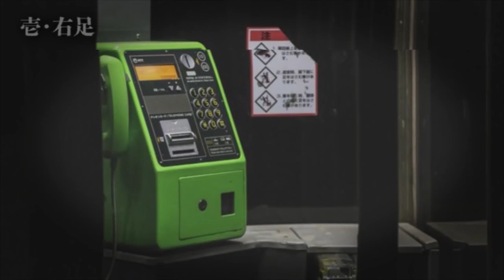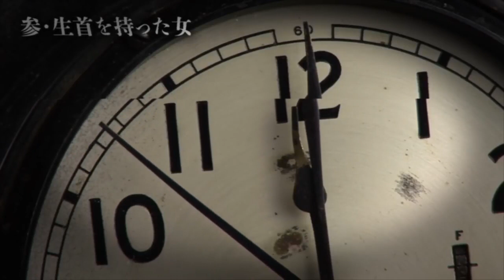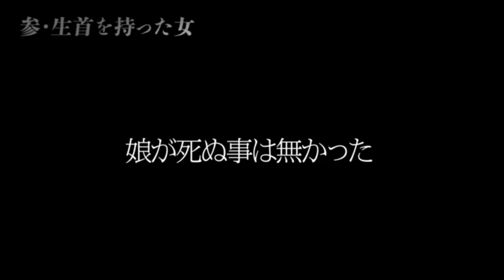働いてはいけない。もし働いてしまうと取り返しのつかない事になるかもしれません。【怖い話】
★キリンのアニメチャンネル「秘密結社ヤルミナティー」

☆プレゼント、ファンレターの送り先→〒171-0022東京都豊島区南池袋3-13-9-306号キリン【考察系youtuber】宛て
※必ず「キリン【考察系youtuber】」を明記してください
※なま物、冷凍ものは不可

※Vtuber形態
イラスト、モデリング→けふこさん(@isogin_OOOO)
※BGM、効果音